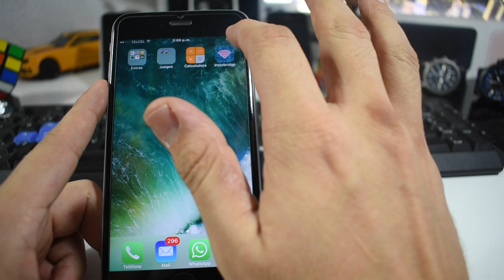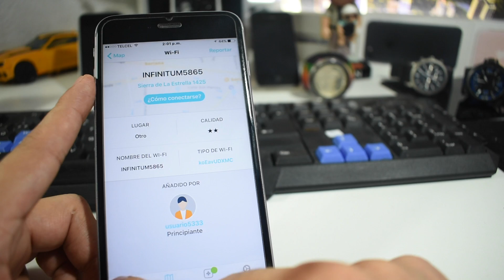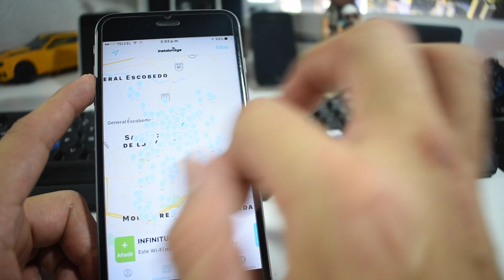Internet gratis en todo el mundo (aplicación gratuita)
con esta aplicacion puedes conectarte a cualquier internet que este en la base de datos de la aplicación facil y sencillo y te recomiendo que vayas añadiendo cuentas para que la comunidad sea mas grade